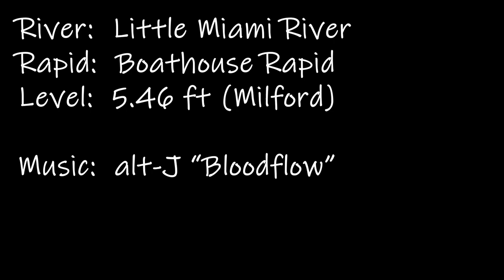Boathouse Rapid - Little Miami River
"Boathouse Rapid" is formed by an old piece of dam on the Little Miami River in Ohio, just downstream of Kelley Nature Preserve in Clermont County.  At higher levels, Boathouse can be a good-sized wave-hole, while lower levels are great for eddy line moves.  The level shown in the video is just below 5.5 feet on the USGS Gauge at Milford, OH

The rapid is a great place to park and play as you can paddle to it and get back to your car relatively easily (it's about a 1/3 of a mile downstream from Kelley Nature Preserve).  Likely, you'll have to take out on the river right to hike up to the top of the island to finish paddling back to the Nature Preserve after you are done.

The eddy line is good for a variety of moves.  As the level gets lower, the river right side of the dam is good for rock splats and spins.

For more information on Boathouse and the section of the Little Miami River from Kelley Nature Preserve to Jim Terrell Park (in Milford), check out American Whitewater's